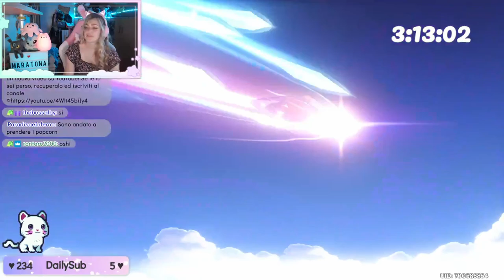AIUTO HO ROTTO IL BANNER - Ayaka C2 Pull - Genshin Impact ITA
Ciao amicii ♡ Dato che la 2.6 è stata prolungata per problematiche relative alla situazione in Cina ho ceduto a pullare la C2 di Ayaka.. si lo so, ho fatto danno! Vi lascio in questo video le pull di questa pullata completamente scriptata! Buona visione ♡